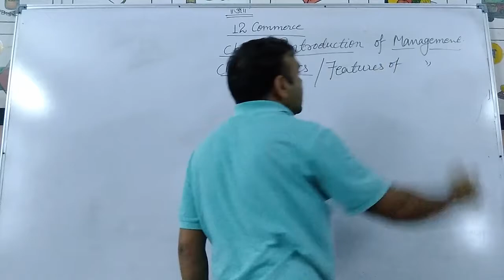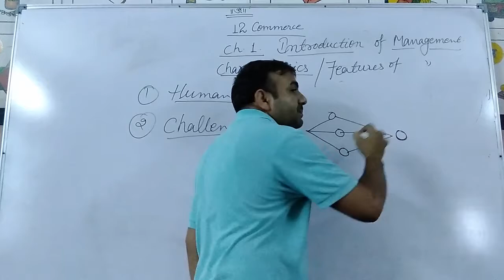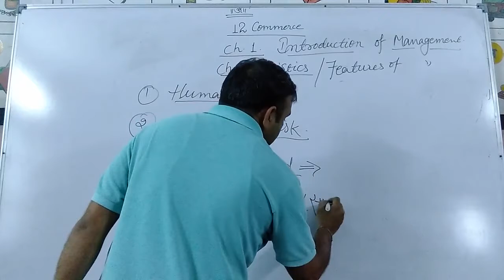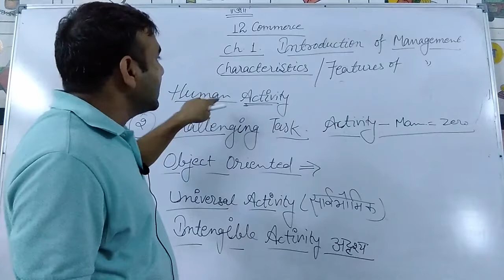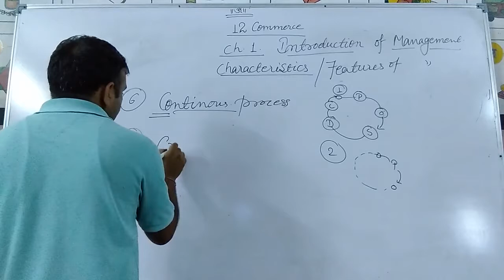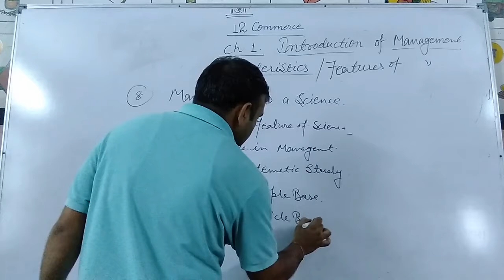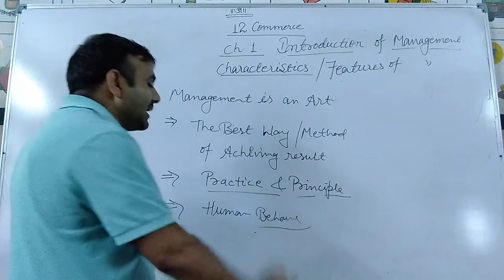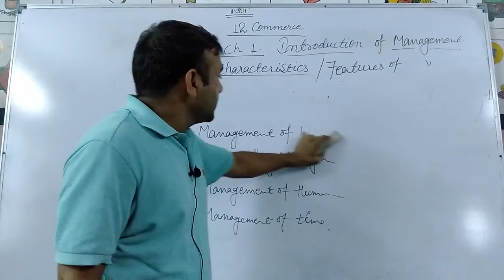Introduction of Management | Class 12 | Business Studies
Characteristics of Management | Vijai Sain